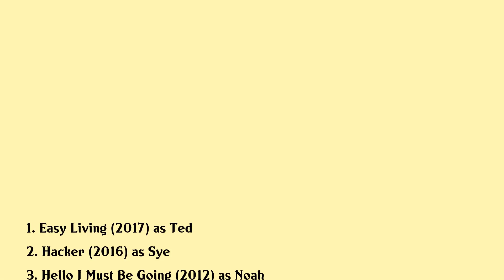Daniel Eric Gold Movies list Daniel Eric Gold| Filmography of Daniel Eric Gold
Daniel Eric Gold Full Movies List Filmography of Daniel Eric Gold

Latest movies of Daniel Eric Gold are:

1. Easy Living
2. Hacker
3. Hello I Must Be Going
4. Christmas With Holly
5. Cafe
6. Harvest
7. Last Night
8. Taking Woodstock
9. Birds Of America
10. Definitely Maybe
11. Charlie Wilsons War
12. War Of The Worlds

Complete list of movies acted by Daniel Eric Gold are in this video.

Please Comment down your favorite movie of Daniel Eric Gold